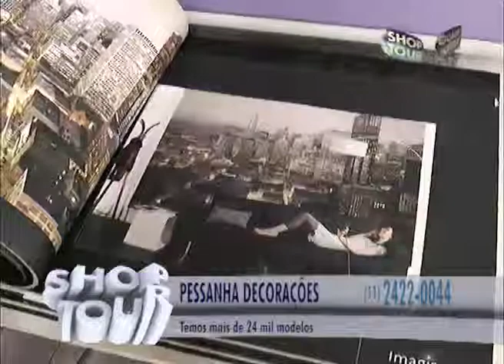PESSANHA DECORAÇÕES 95